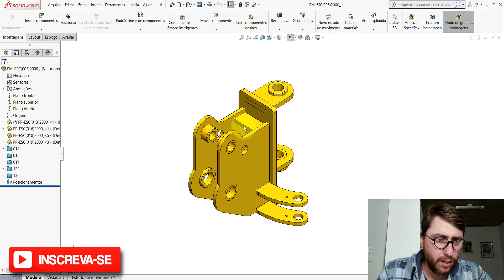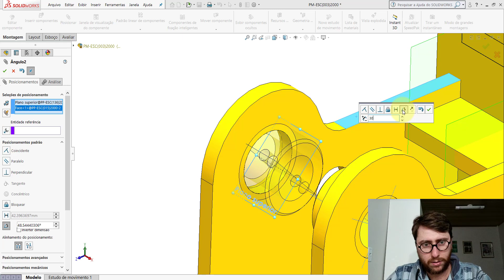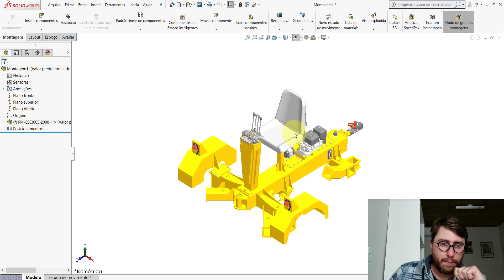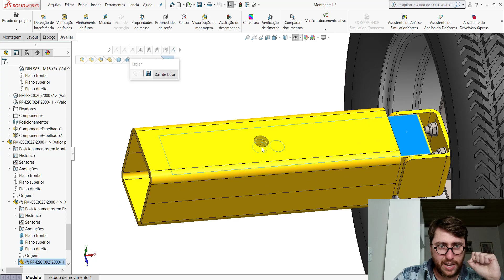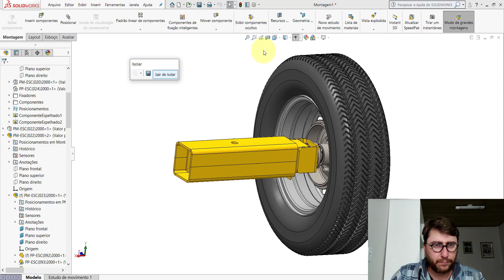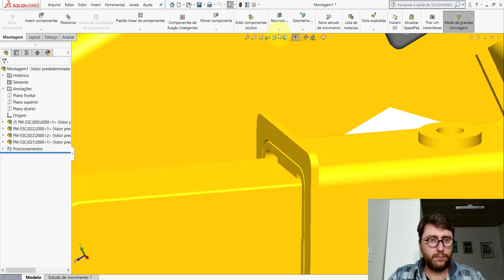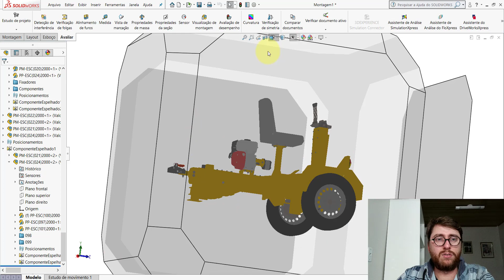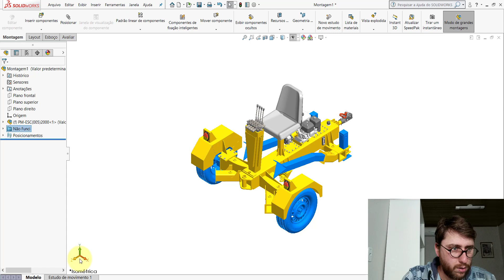AULA 60 | CURSO: SOLIDWORKS NA PRÁTICA | PROJETO: Escavadeira Rebocável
Nesta aula dou continuidade a montagem do projeto. Nela foram montadas as seguintes montagens:

➨ PM-ESC(003)2000
➨ PM-ESC(002)2000